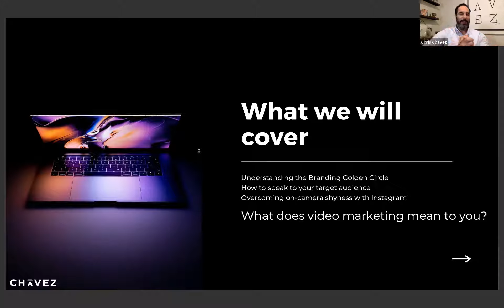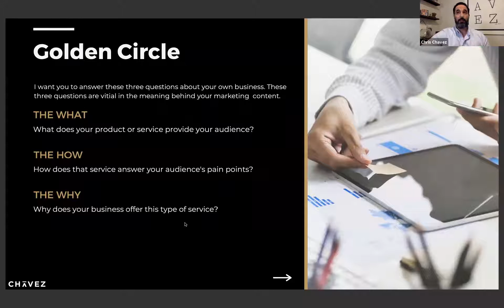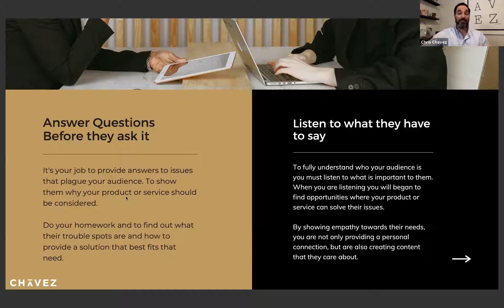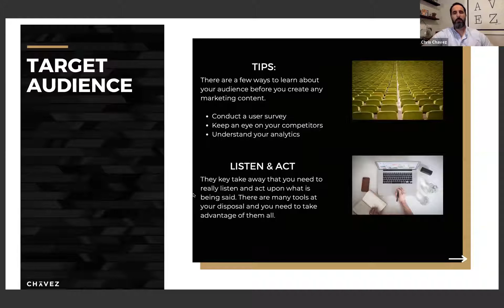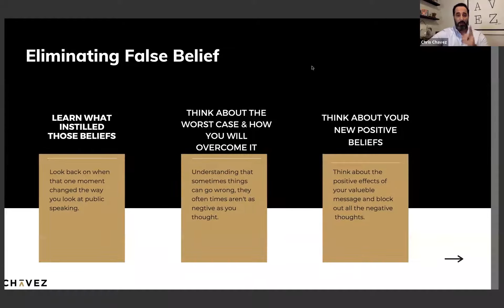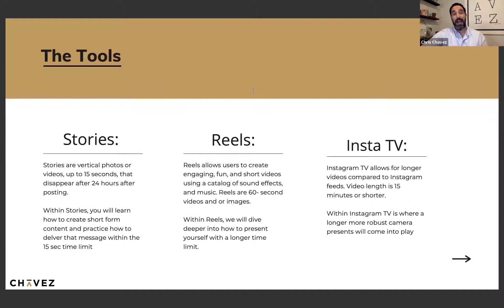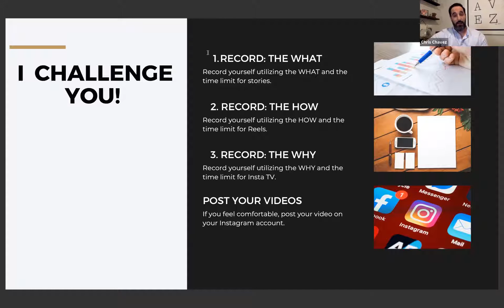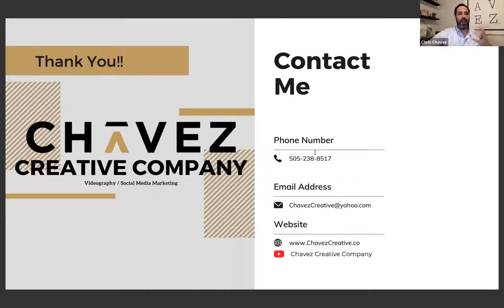Business Solutions Webinar: The Value of Video Marketing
Hear from Chris Chavez on the value of video marketing. Learn from Chris as he talks about understanding the Branding Golden Circle, how to speak to your target audience & more.